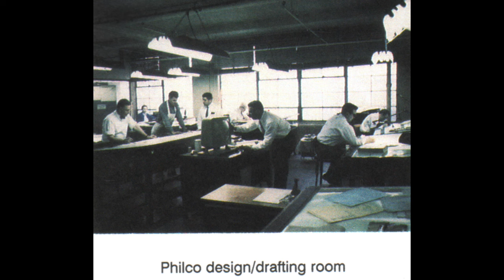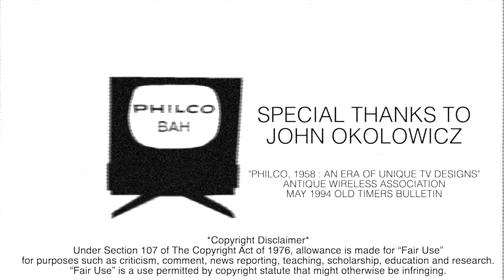The History of PHILCO PREDICTA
Welp here it is folks, an exhaustive breakdown of the history behind Philco's beloved atomic age "problem child".

Actual surviving footage includes : Philco Predicta Commercials, RCA "Worthington" Commercial, Philco Early Transistor Marketing.

As with any documentary some liberties were taken, as this is my interpretation of 3rd party research, internal employee newsletters, and very little surviving market data.

FINALLY-

A huge thank you to Mr. Jon O, as he did the majority of actual footwork in the early 90's documenting what survived. Without him and his hardwork, this documentary would not of been possible. (Also wanna thank Cody Dickson and Kyle Painter, both were instrumental behind the scenes in getting this updated documentary released.)

more soon.

-PhilcoBAH

P.S.

*BACKSTORY
I had initially rereleased the original "HISTORY OF PHILCO PREDICTA (MINI DOC)" as standalone video to my channel after so much critical acclaim from it being a middle segment in the 2nd video ever uploaded on this channel, "THE PHILCO SAFARI (RESTORED DEMO)". That complete video is still up, however I had discovered that I had accidentally initially misquoted someone. As this video was all I knew as available regarding the minutiae of this subject matter,  I had to fix the error.

-ENTER THIS LONGER, MORE FUN, CONCISE UPDATE(REMAKE)